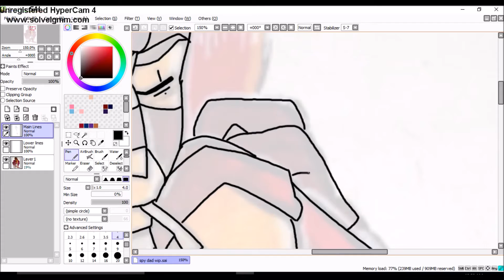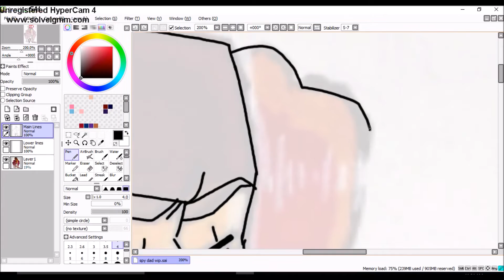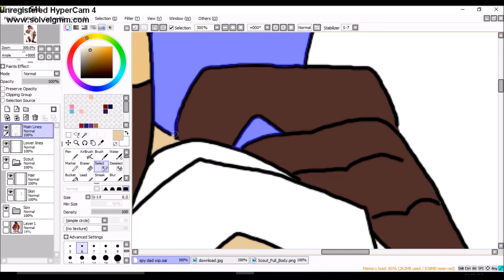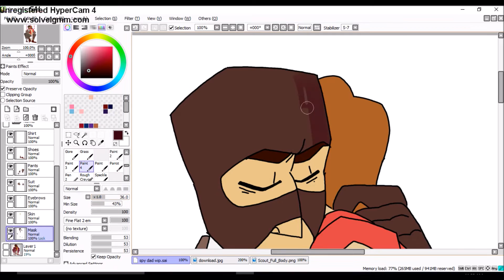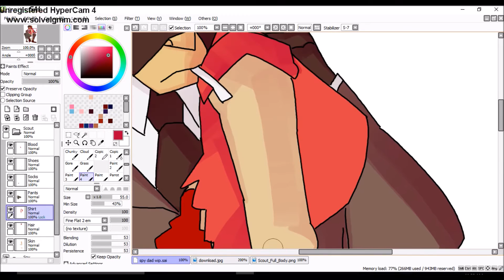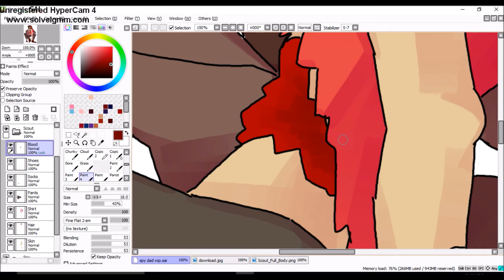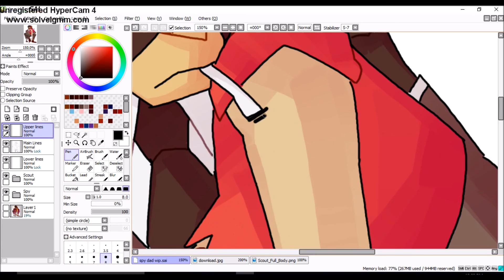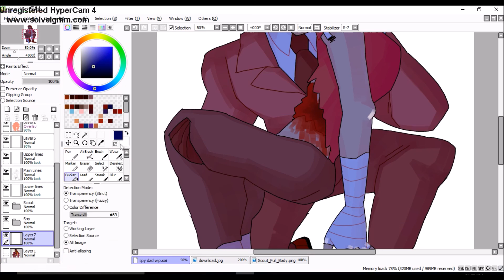[SPEEDPAINT] Spy and Scout - Team Fortress 2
IM NOT CRYING YOUR CRYING, jUST i hate how its been proven again and again that no matter hoW MANY MONTHS YEARS ETERNITIES TF2 MAY SPEND MAKING A NEW COMIC they sTILL own my soul,, i can never stop being team fortress 2 trash, its a curse. estimated time for this is like, 2 hours